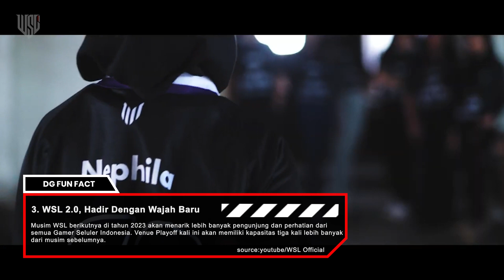Fakta Menarik Seputar WSL Season 6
Yaps WSL Season 6 baru aja nih selesai kemarin hari minggu dan lagi lagi Bigetron ERA yang keluar sebagai Juaranya. Pastinya di setiap tournament ada beberapa fakta dan juga hal menarik selama berlangsung. Penasaran kan apa aja? saksikan video berikut ya!